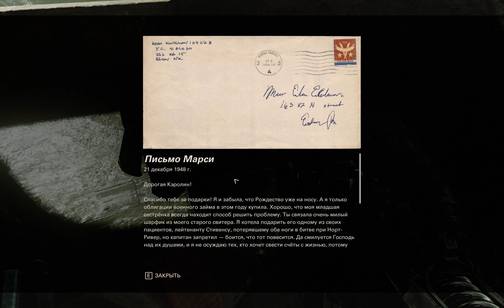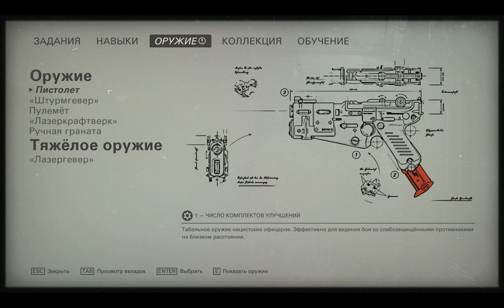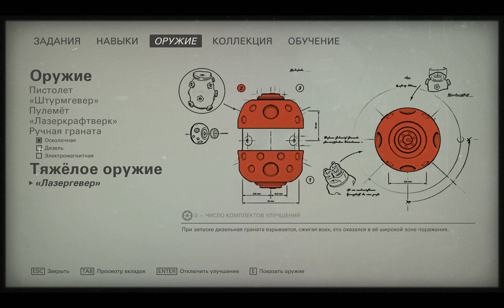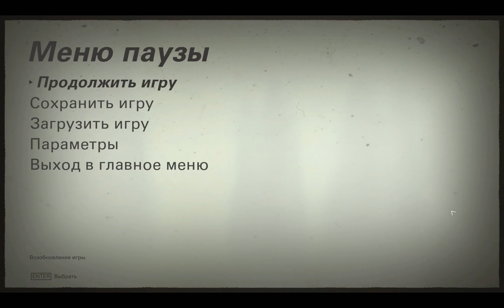Wolfenstein II The New Colossus # Прохождение 4